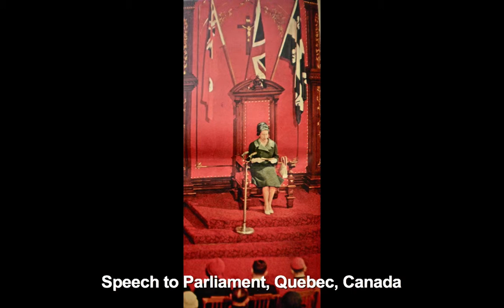Queen Elizabeth II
Slide show In honour of the 60th anniversary of the Coronation of Queen Elizabeth II with pictures by the associated press & press office. This presentation was put together by the Diamond Jubilee Photo Project